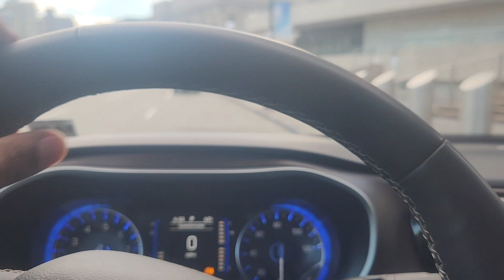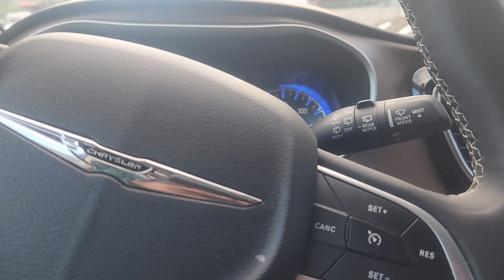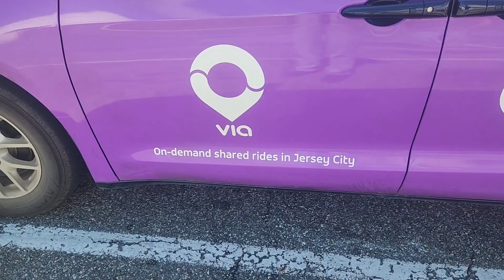🍼 Via Needs Booster Seats Yesterday or NOW!!! 💺